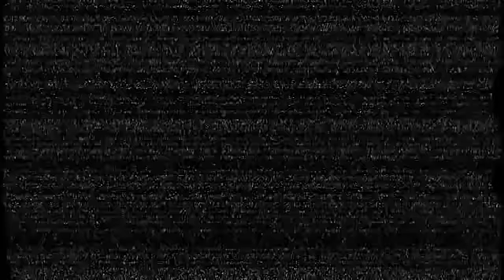Norman On Golf Course Design And The Environment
Greg Norman has been recognized for both golf course design excellence and environmental stewardship. He discusses his design philosophy and his relationship with the Environmental Institute for Golf, the philanthropic organization of GCSAA.